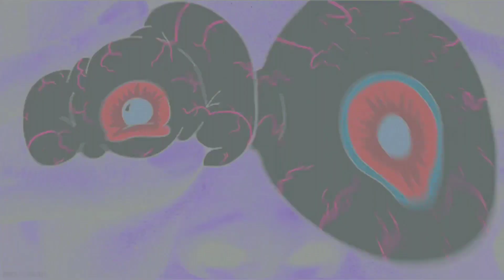BLACK SUMMER SEASON 1 EPISODE 3 REVIEW